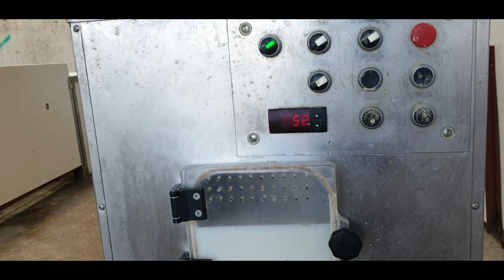شاهدوا كيف يعتني صديقي بوزكري بالخروف من ذوي الاحتياجات 😥الخاصة🤲🤲🤲